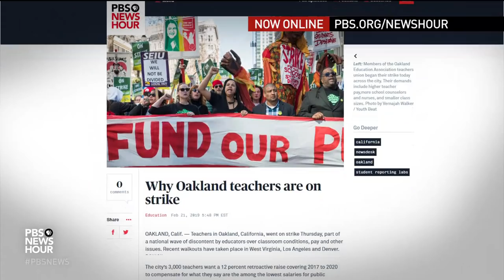News Wrap: Pope Francis opens historic summit on sex abuse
In our news wrap Thursday, Pope Francis opened a landmark Vatican summit on the Catholic Church’s clerical sex abuse crisis. Some 190 bishops and other leaders listened as he shared 21 proposals for specific action. Meanwhile, a federal judge in Washington imposed a full gag order on Roger Stone in response to an Instagram photo he posted of the judge with apparent crosshairs next to her head.